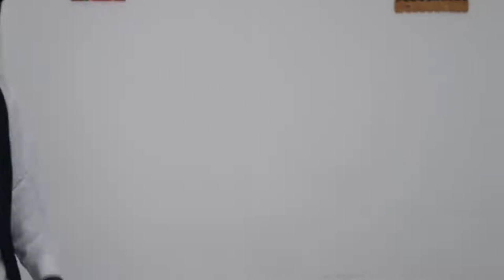Mamehwe.. Ghana Akan movie